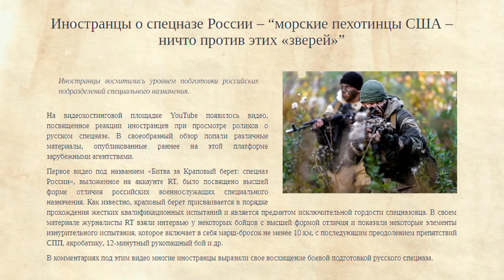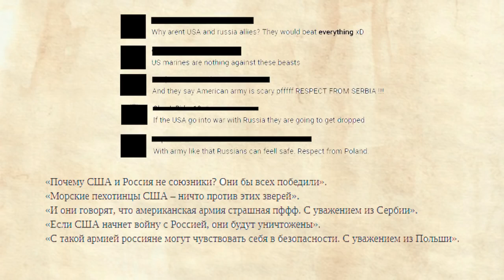Иностранцы о спецназе России – “морские пехотинцы США – ничто против этих «зверей»”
Иностранцы восхитились уровнем подготовки российских подразделений специального назначения